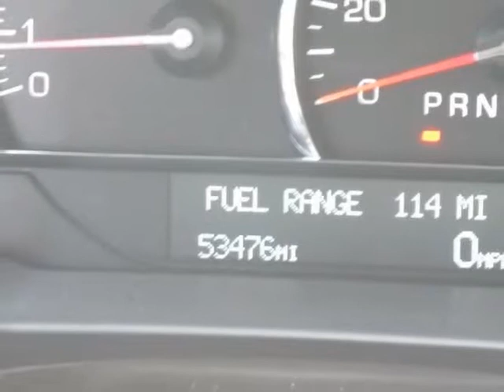2006 CADILLAC DTS CHROME WHEELS LOADED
2006 CADILLAC DTS 4 Door Sedan w/1SC

This vehicle has had previous owners and is now ready to be pampered by a new owner. The mileage represented is the actual mileage of this vehicle. This vehicle has no defects. A non-smoker owned vehicle. The vehicle engine runs very, very smooth. The transmission in this vehicle still shifts like it did when it was brand new. The electronics components on this vehicle have been checked and they are all in working order. Very responsive and a joy to drive with great styling and the high tech gadgets for a low cost of ownership. No car on the road demands as much respect as this CADILLAC DTS. Great Finance Options Available.

Tropical Cadillac
Bradenton , FL